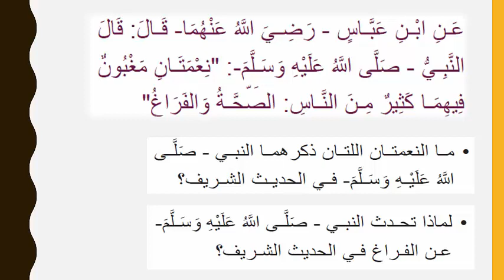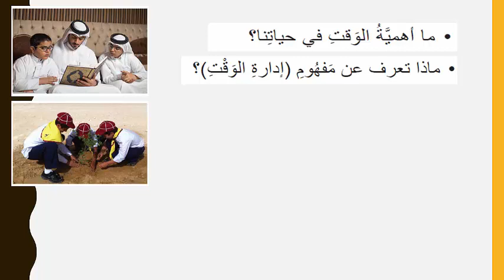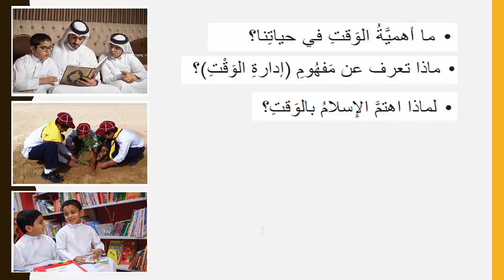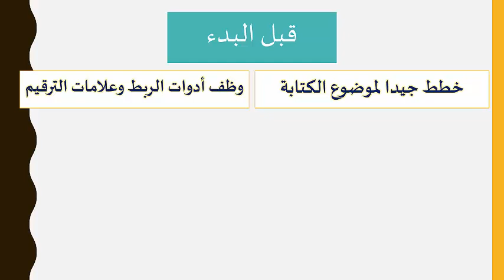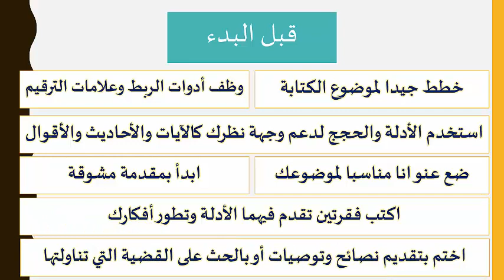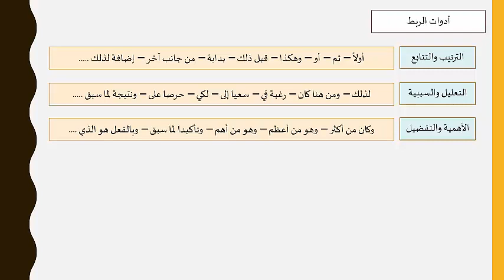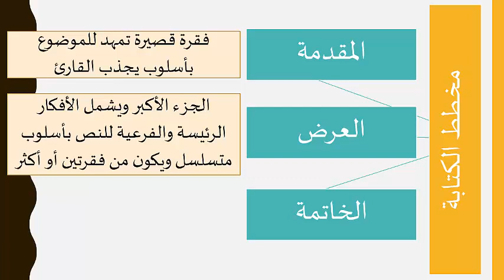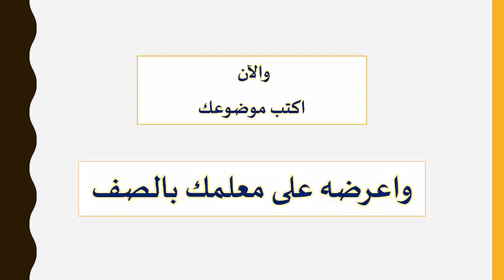اللغة العربية خامس التعبير الكتابي وقتك ذخرك الاثنين 14 2 2022م